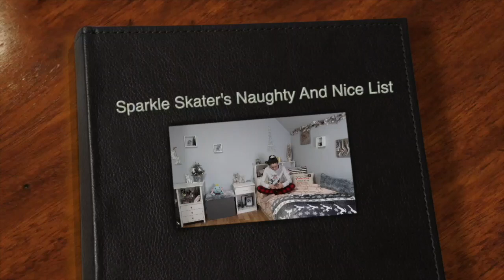Vlogmas Day 6!!! ~Sparkle Skater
Welcome back to Vlogmas Day 6!!! I hope that you guys enjoy!!!

Sparkle Skater
OB , FL.32173
USA